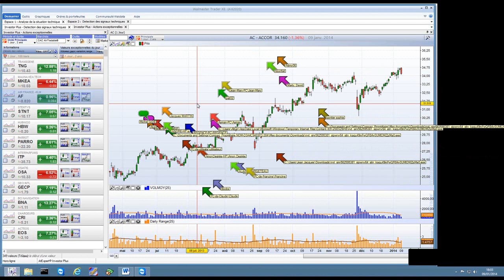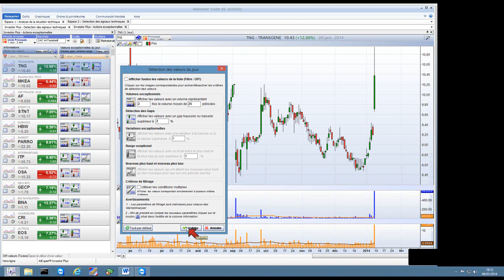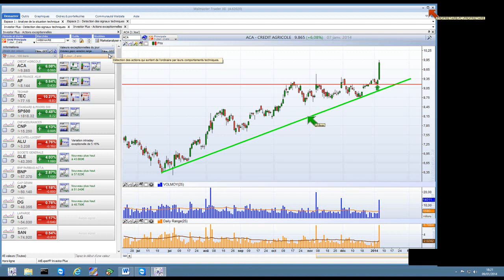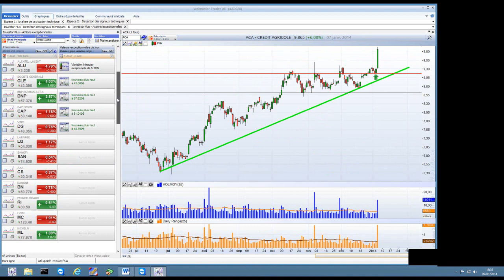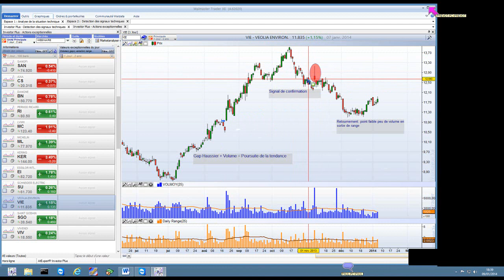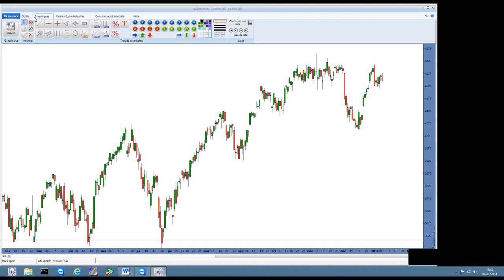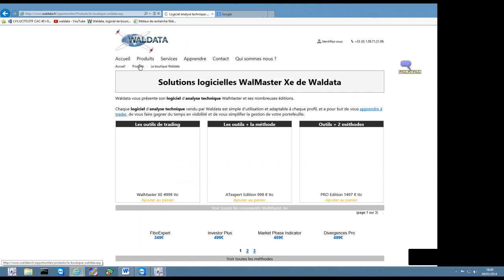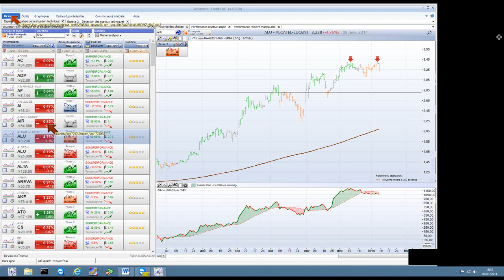Webinaire - Détecter les valeurs boursières exceptionnelles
Comment détecter des valeurs exceptionnelles en Bourse? et ainsi détecter les valeurs avec un fort potentiel haussier ou baissier avec WalMaster Xe.